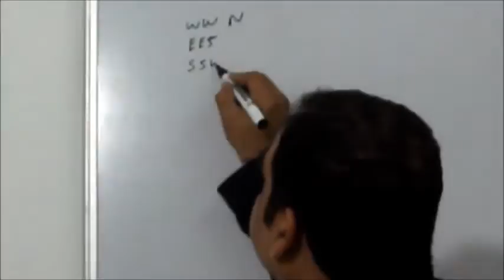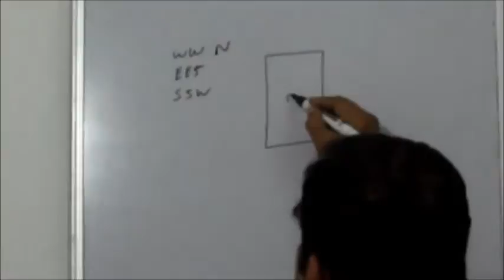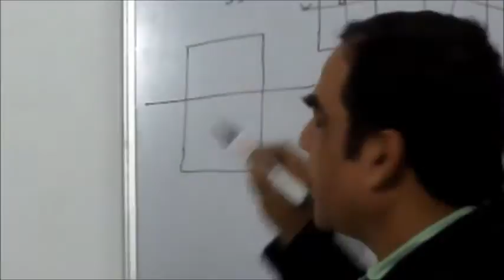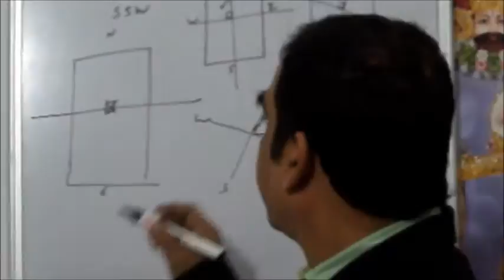learn how to install pyramid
how to install Pyramid